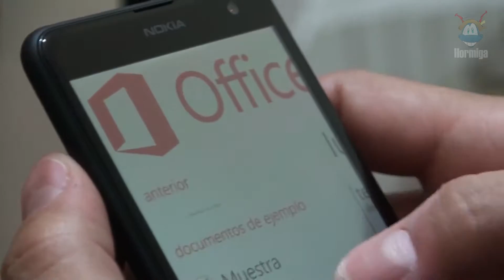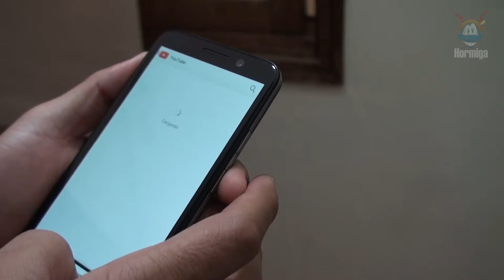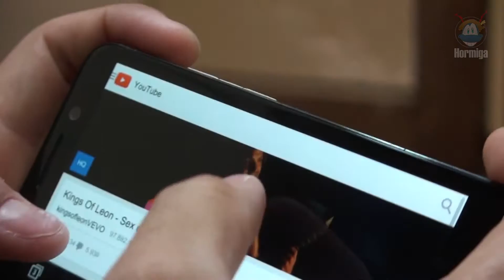HormigaTV: José María de Viana " Las inversiones en telecomunicaciones han caído dramáticamente"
El ex-presidente de Movilnet, aseguró que la economía del país está enferma y el sector, otrora pujante y motor de la innovación se ha visto severamente afectado. Asegura que la CANTV, debe retomar el ritmo de inversión y ejecutar proyectos vitales, como la Red Nacional de Transporte, que debió culminarse en 2012.
Asegura, que muchos países de la región que antes veían a Venezuela como ejemplo de desarrollo en telecomunicaciones, hoy, nos superan tanto en tecnología como en montos de inversión. En 2013 por ejemplo, la inversión de las tres operadoras  fue el equivalente a los montos colocados por una sola una dècada atrás...